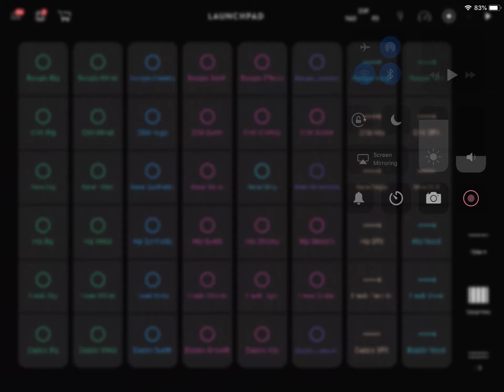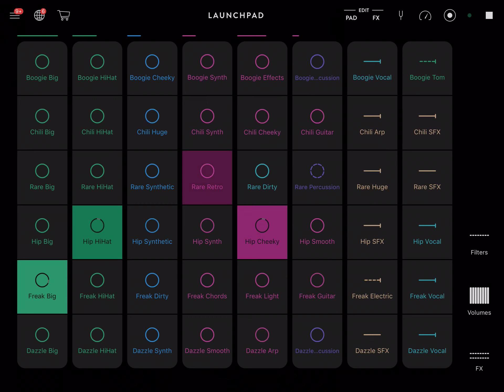Cool tune I made (red the description)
This is a vid for artic foxy, one of my friends. I haven’t posted in a while. I’m now 10. The reason why I haven’t posted is because I’ve been busy on tik tok and this is not ,my IPad... it’s my schools ipad. I’m very sorry to all my fans out there sorry